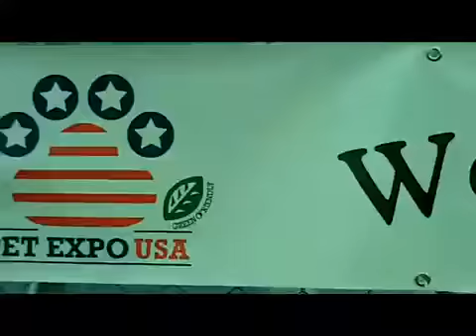Pit Boss at the Pet Expo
The Pit Boss, Shorty Rossi 0:33 1:35 1:43 came to the pet expo in Santa Clarita Valley. Many  pit bull dogs were available at the pit bull rescue 0:30 for adoption and other dog rescues had dogs to adopt  0:42. Dog trainer Kyra Sundance entertained with amazing dog tricks  0:03 0:34   1:25 1:34. Several dogs in costume 0:57  and some wild color coats  0:09  0:39  1:23  1:29 Critter Coolers were used to keep the puppies hydrated.